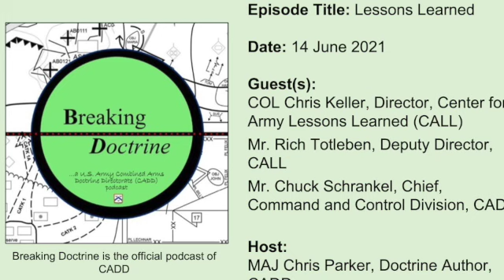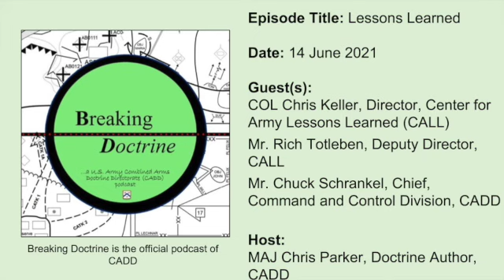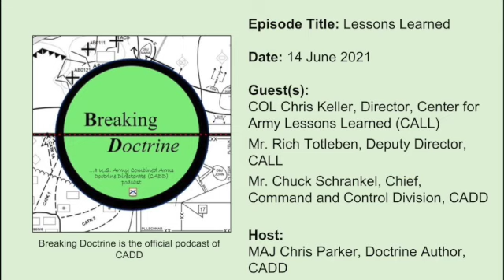Breaking Doctrine: Lessons Learned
In this episode of Breaking Doctrine, our host, Captain Wyatt Harper discusses the relationship between Army Doctrine and Army Lessons Learned and how the lessons that we learn influence our doctrine.  The lead organization for the Army lessons learned program is the Center for Army Lessons Learned, or CALL.  CALL is well known throughout the force for embedding personnel with operations, collecting insights and observations, conducting studies of Army and Joint operations, and producing pocket sized handbooks that cover a variety of topics.  However, best practices and lessons learned are not actual doctrine.  Joined by Colonel Chris Keller, Director of the Center for Army Lessons Learned, or CALL; Mr. Rich Totleben, Deputy Director of CALL, and Mr. Chuck Schrankel, the Chief of the Command and Control Division at the Combined Arms Doctrine Directorate, or CADD.